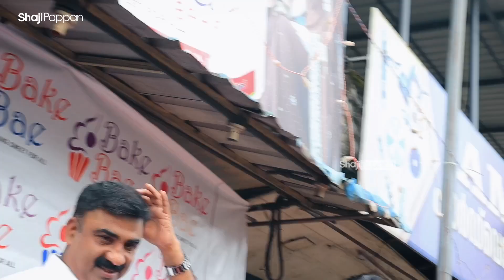കൊട്ടാരക്കര ഇളക്കി മറിച്ചു നമ്മുടെ ലിച്ചി 😍| Anna Rajan At Kottarakkara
കൊട്ടാരക്കര ഇളക്കി മറിച്ചു നമ്മുടെ ലിച്ചി 😍| Anna Rajan |